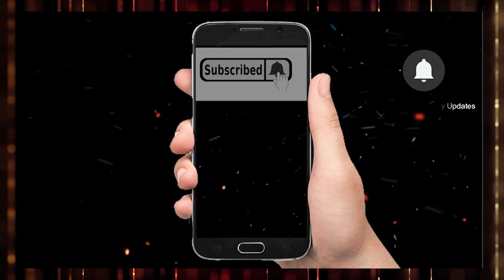ഹിന്ദു, മുസ്ലിം, ക്രിസ്ത്യൻ സഹോദരങ്ങൾ ഒരുപോലെ സ്വീകരിച്ച പൗരത്വ പ്രഭാഷണം | Deepthi Mary Varghese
ജാതി മത ഭേദമന്യേ എല്ലാ സഹോദരങ്ങളും ഒരേ മനസോടെ കേട്ടിരുന്ന് പോകുന്ന ദീപ്തി മേരി വർഗ്ഗീസിൻറെ പൗരത്വ പ്രഭാഷണം .

ഈ വീഡിയോ എല്ലാവരും ദയവായി ഷെയർ ചെയ്യുമല്ലോ...

SPEECH BY: advocate deepthi mary varghese

ദീപ്തി മേരി വർഗ്ഗീസ് പൗരത്വ പ്രഭാഷണം

COPY RIGHTS MUSILAND ISLAMIC CHANNEL. KOCHI